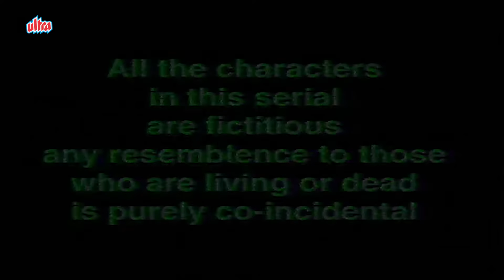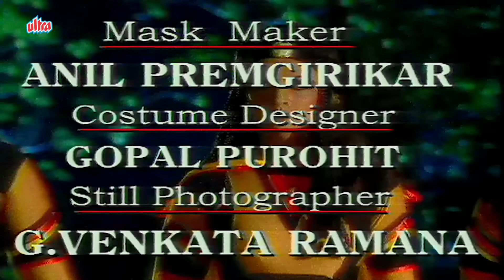गंगाधर पहुंचे गुरुकुल | EPISODE 146 | SHAKTIMAAN | 90's Superhero Hindi Tv Series